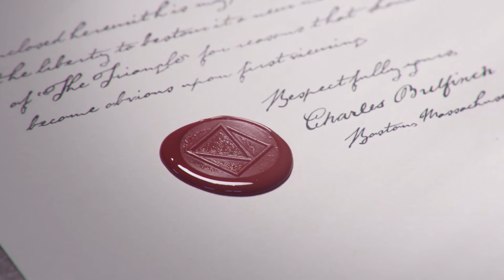Bulfinch Crossing: A Bold Vision for a New Urban Experience